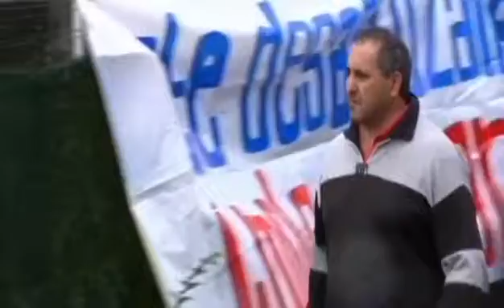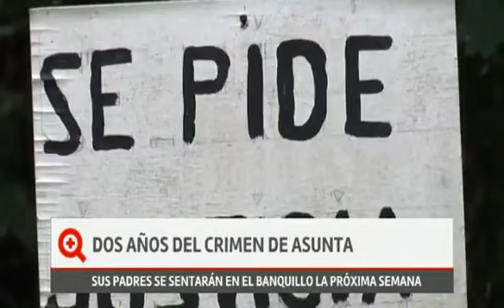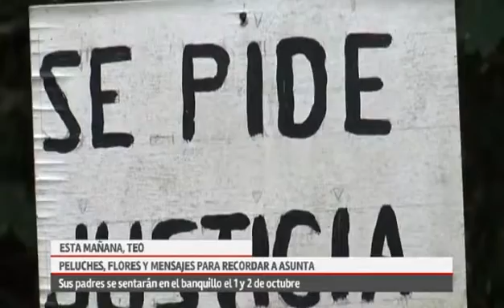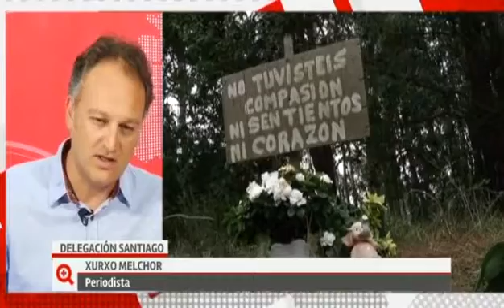«Más que contar» (parte 1 - 22/09/15)